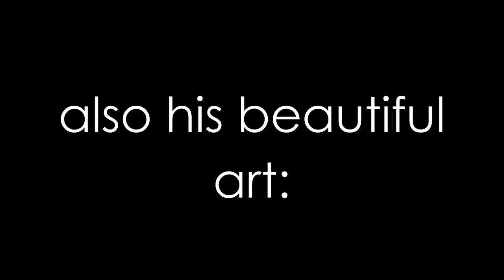If ROBLOX Played DONATION GAMES